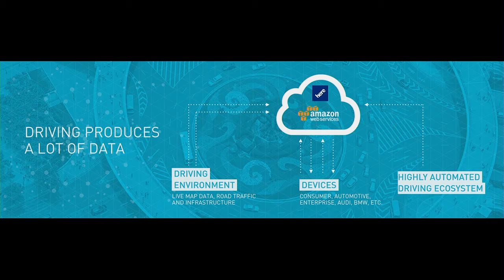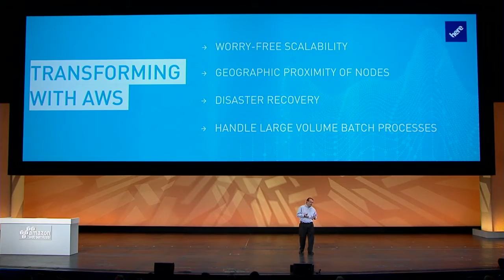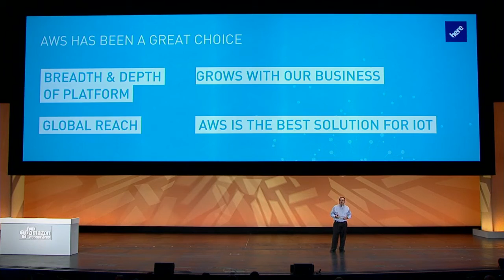HERE Leverages Scalability, Global Reach of AWS to Deliver Connected-Car Solutions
George Filley, global head of digital transportation infrastructure, discusses how HERE uses the scalability, reliability, and global reach of the AWS platform to deliver its big data and IoT solutions. These include HD Live Map and Location Cloud Services, which support connected-car systems today and will be used to power automated driving in the future.